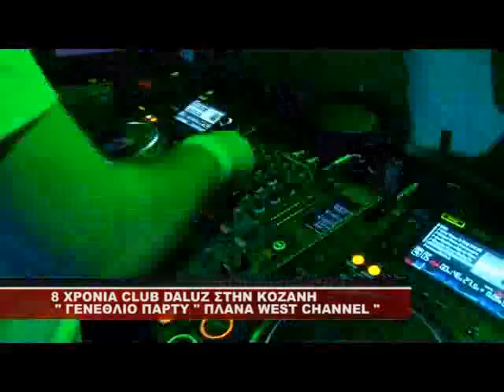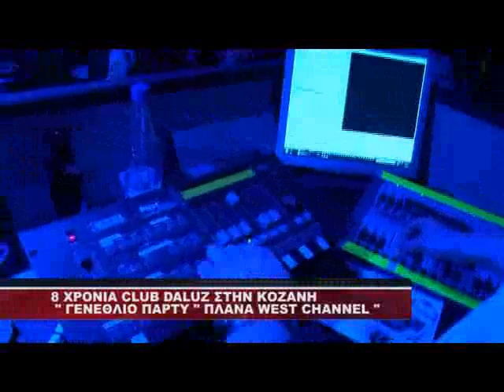8 XRONIA CLUB DALUZ KOZANI PARTY.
WEST CHANNEL